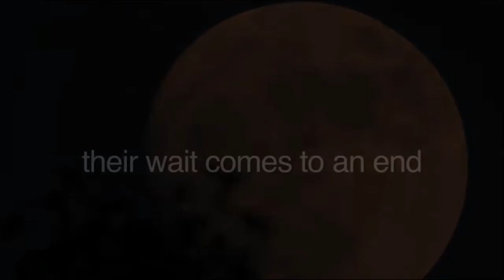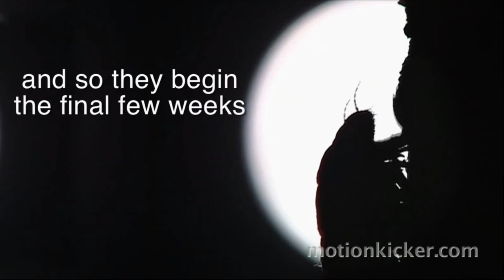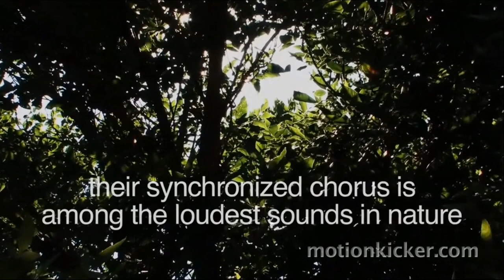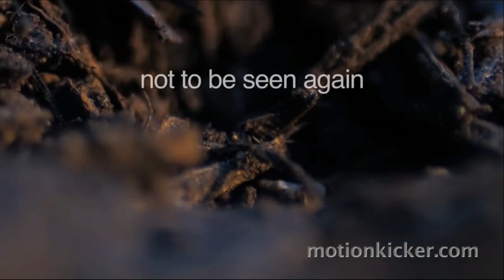Why do cicadas spend 17 years under the ground?